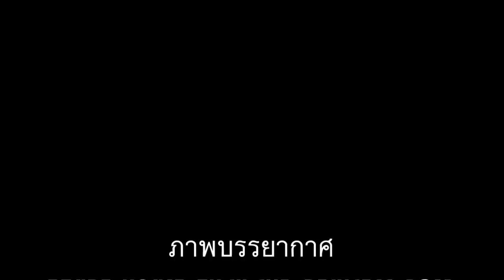บรรยากาศ Casting Day กิจกรรม ETUDE HOUSE THAILAND PRINCESS 2012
ภาพบรรยากาศการแคสติ้งของน้องๆกว่า 200 คน ตั้งแต่เมื่อวันที่ 5 - 9 มีนาคม 2555
น้องๆทุกคนพกความสามารถเต็มเปี่ยมมาเพื่อโชว์ให้คณะกรรมการโดนใจ
การประกวด ETUDE HOUSE THAILAND PRINCESS 2012 เริ่มเข้มข้นขึ้นแล้ว
ติดตามอัพเดทข่าวสารและการแข่งขันได้ที่